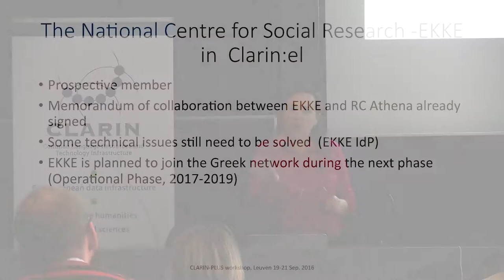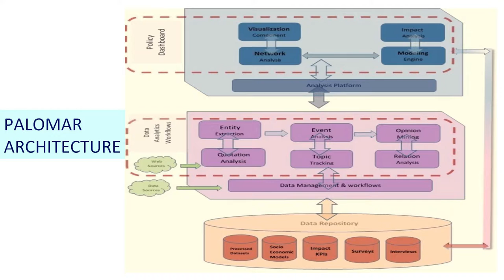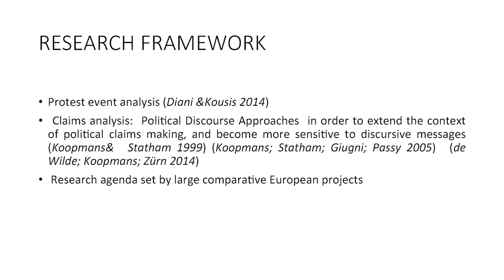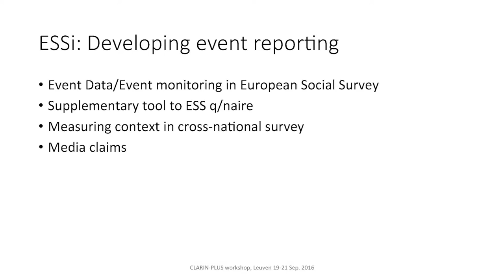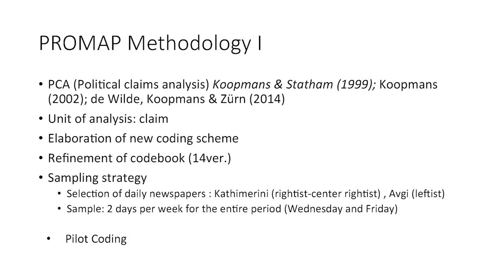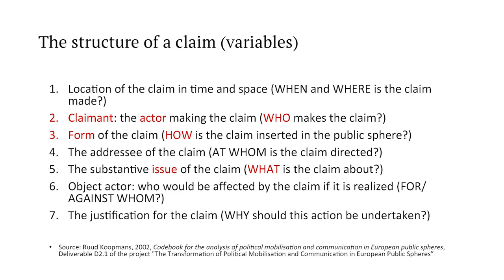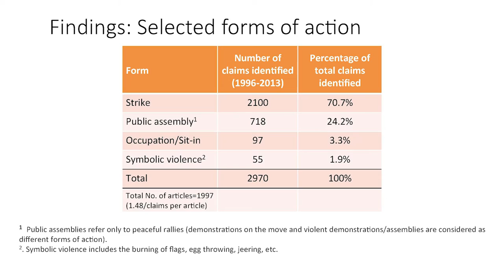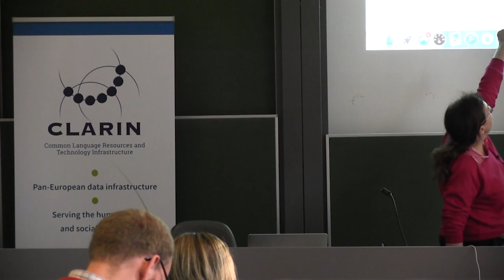PROMAP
PROMAP: Developing a research tool for protest mapping
Theonie Stathopolou, Greek National Centre for Social Research

CLARIN-PLUS workshop: "Working with Digital Collections of Newspapers"
KU Leuven, 19-21 September 2016